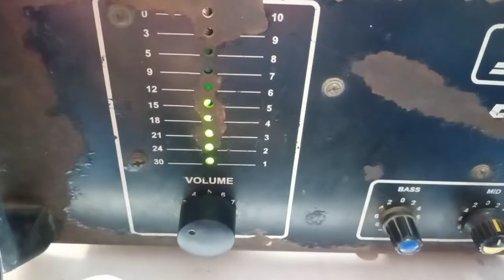Stranger 500 Watt Booster Amplifier/Stranger Amplifier Mashine//Amplifier Repair